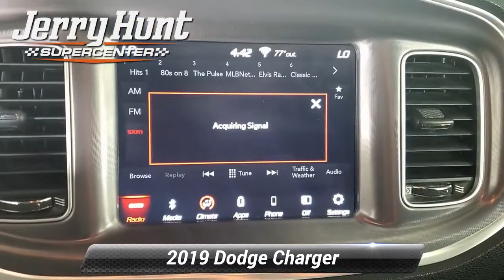Used 2019 Dodge Charger GT, Lexington, NC K5268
Recent Arrival! Carfax Accident Free Bluetooth MP3 Backup Camera LIFETIME POWERTRAIN WARRANTY Push to Start Black Cloth. 2019 Pitch Black Clearcoat Dodge Charger 4D Sedan GT 3.6L V6 24V VVT RWD Odometer is 5560 miles below market average! Clean CARFAX.*br**br*19/30 City/Highway MPG

[RLVID:8270:c921b5e800d96d4f:e9e96bf4d0b461a2:1]